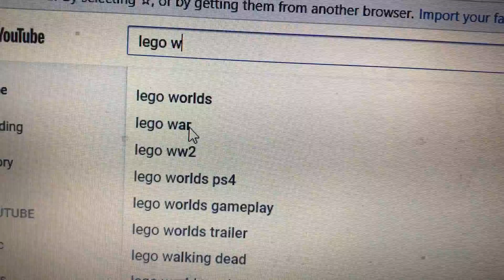I'm officially triggered...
This is what happens when you don't have enough money to do the impossible... some one makes it possible.